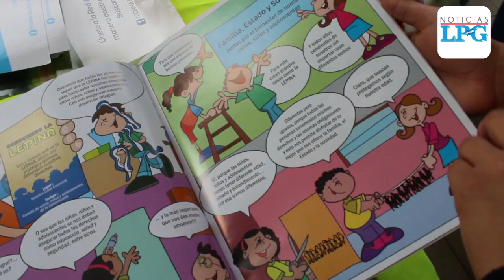Realizan Festival de la niñez en Nejapa